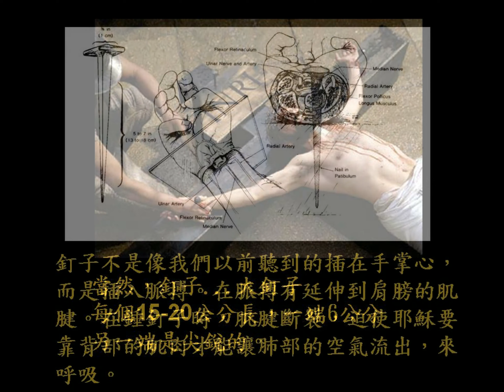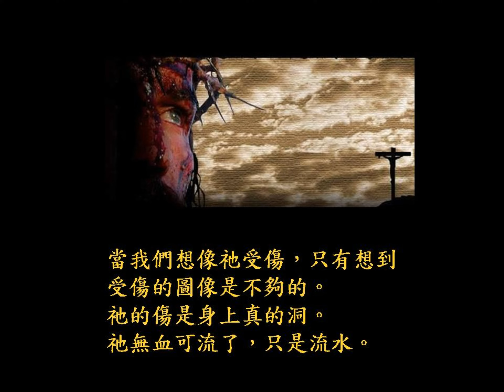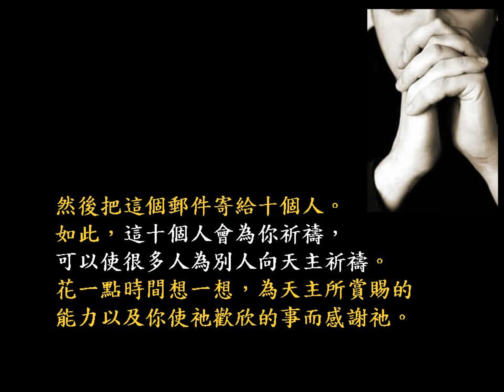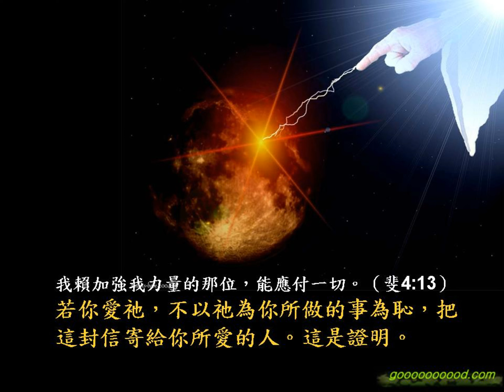耶穌十字架上的苦難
耶穌的死亡，耶穌在33歲時被判死刑，
那是最可怕的死刑，只有最壞的罪犯才會像耶穌一樣的死亡。因為不是所有的死刑犯都能承受雙手雙腳被釘之苦。
當然，釘子...大釘子每個15-20公分長，一端6公分另一端是尖銳的。
釘子不是像我們以前聽到的插在手掌心，而是插入脈搏。在脈搏有延伸到肩膀的肌腱。在錘釘子時，肌腱斷裂，迫使耶穌要靠背部的肌肉才能讓肺部的空氣流出，來呼吸。
因此，他必須以釘在腳上的釘子支撐身體，這釘子因必須釘兩隻腳，所以比釘在脈搏上的大。為避免經久致使雙腳撕裂，耶穌在整個過程必須交替，才能呼吸。
耶穌忍受了超過三小時的時間，好長的時間，不是嗎？在死亡前幾分鐘即不再流血，只是從傷口流出水。
當我們想像祂受傷，只有想到
受傷的圖像是不夠的。
祂的傷是身上真的洞。
祂無血可流了，只是流水。
成人的身體有3.5公升左右的血。
耶穌傾流所有3.5公升的血，有三根釘子釘入身體，頭上有刺冠，還有羅馬士兵刺透祂的胸膛。
這還沒有提到祂所受的羞辱。祂背將近30公斤重的十字架走了近兩公里，一路上有人對祂吐口水，丟石頭。
耶穌必須經歷這一切，你才能接近天主。
你的罪被洗淨。不要忘了，祂為每一個人而死，沒有一個例外。為你，為正在讀這個電子郵件的你而死。不要認為祂只是為別人（平信徒、修士、神父、主教、聖職人員）而死。
祂為你而死。平常我們很容易轉寄笑話或照片，但一提到天主，有時候因擔心他人的想法而不敢轉寄給別人。
接受耶穌是世界唯的一救贖這個事實！天主對你有特別的計畫，告訴你的朋友祂救贖你的經驗。願天主祝福你的生活！
給天主60秒，跟祂在一起。
停下你手邊的工作，抓住這個機會！看看撒旦是否能阻撓！
為寄信給你的人祈禱：
天主啊！你比我更認識 _______
求你在各方面祝福他/她，使他/她順利成功，照顧他/她的家庭、健康、工作以及今年所有的計畫。不要讓他/她陷於誘惑，但救他/她免於凶惡，以上所求是靠我們的主耶穌基督之名，亞孟！